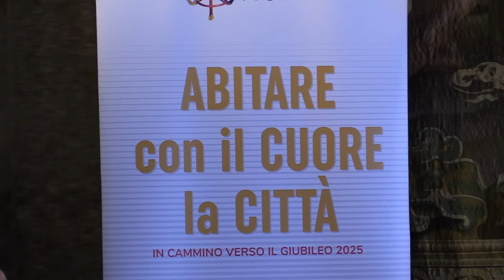Raggi: Alleanza per Roma, un aiuto concreto alle famiglie bisognose e a chi ha perso il lavoro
(Agenzia Italia News) Virginia Raggi: Alleanza per Roma, un aiuto concreto alle famiglie bisognose e a chi ha perso il lavoro